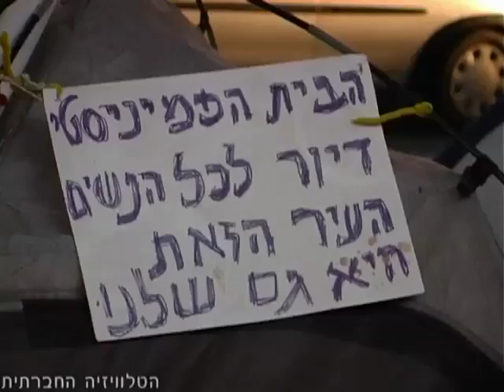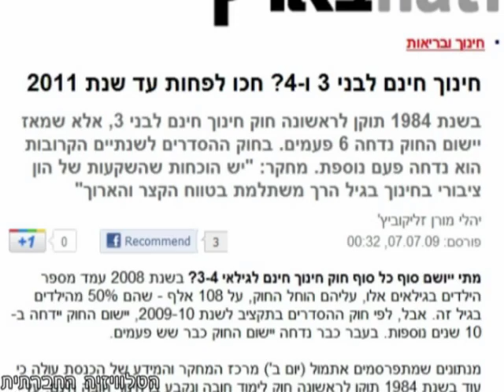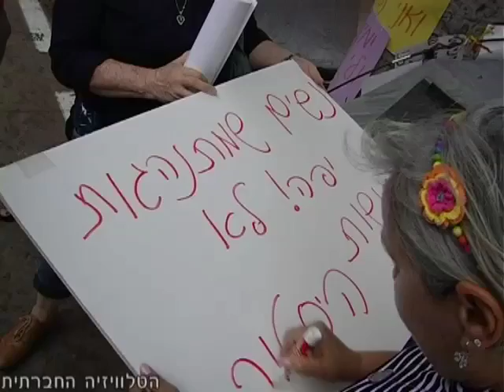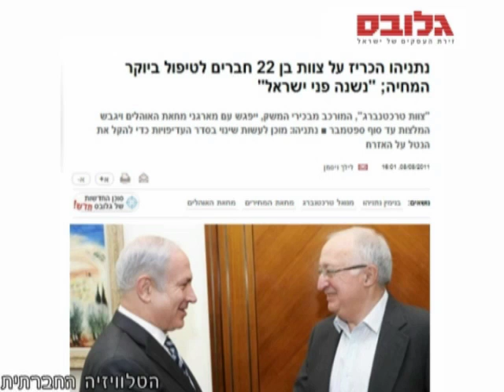שיוויון מגדרי במאבק החברתי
המאבק לצדק חברתי כפי שהוא בה לידי ביטוי במחאת האוהלים, מהווה הזדמנות מצוינת לקידום שיוויון בין נשים לגברים. לא מעט דובר ונכתב על אופיה השונה של המחאה הנוכחית בשל היותה מונהגת ע"י נשים. אך האם באמת נשים חשות שהאינטרסים שלהן כיחידות וכקבוצה מקבלים ביטוי במחאה? אחת הקבוצות שזיהתה את ההזדמנות לפעול כבר בתחילתו של המאבק, כדי לקדם בין היתר שוויון מגדרי בין נשים וגברים, הייתה קבוצה של חמש נשים, שהובילה את צעדת העגלות - מחאה של הורים נגד יוקר המחיה בישראל. אין ספק כי המחאה הכללית לצדק חברתי תוכל בטווח הארוך לתרום לתיקון האפלייה הקיימת בחברה הישראלית בין נשים לגברים, אך להבדיל מהאנשים הצועדים ברחובות, נראה כי בממשלה טרם הפנימו את מושג השוויון ולראייה הייצוג המועט של נשים בוועדה שאמורה לטפל בדרישות המחאה, המורכבת מ-14 חברים, כאשר רק חמש מהן נשים.